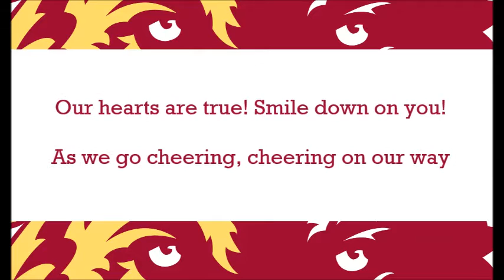"Up Northern Wolves"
Northern State University Fight Song